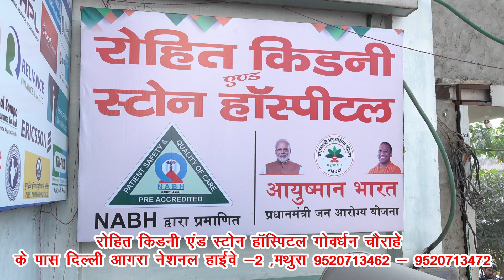सीआरपीएफ की 90 बटालियन द्वारा मुफ्त चिकित्सा शिविर का आयोजन किया